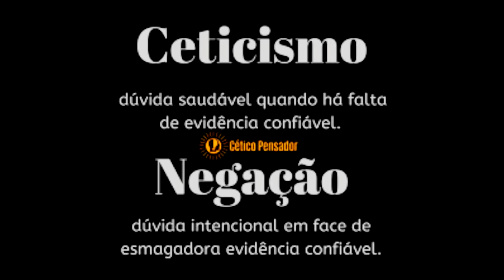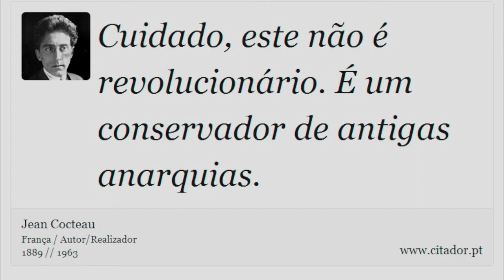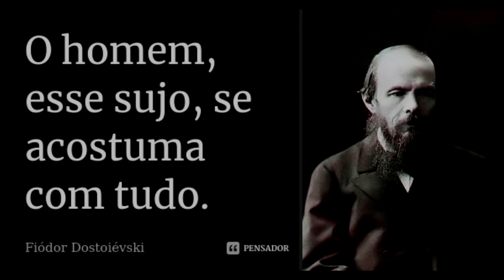TODOS SOMOS DARWINISTAS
O crente desacredita p sobreviver
O cético acredita p sobreviver
A elite populariza p sobreviver
O povo se elitiza p sobreviver

Capitalista socializa p sobreviver
O socialista capitaliza p sobre viver
Conservador revoluciona p sobreviver
Revolucionário conserva p sobreviver

Darwinistas, todos somos darwinistas
Na selva, ninguém segue a risca
Se adapta e não se arrisca

Darwinistas, todos somos darwinista
O animal conserva sua vida
Ideologia esquecida

Darwinismo humano social
No seu âmago profundo natural
Darwinista, queira ou não queira
Sempre intrínseco na sua natureza